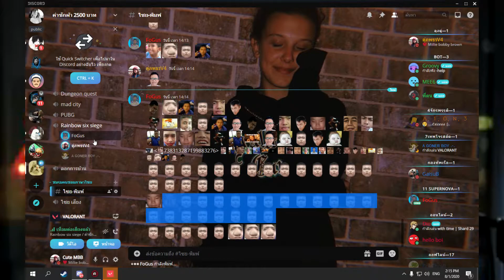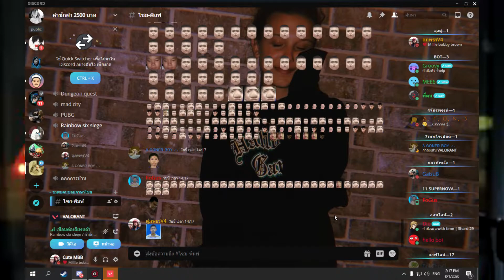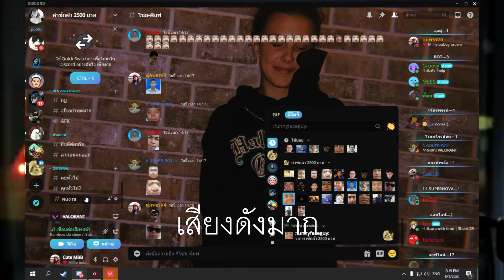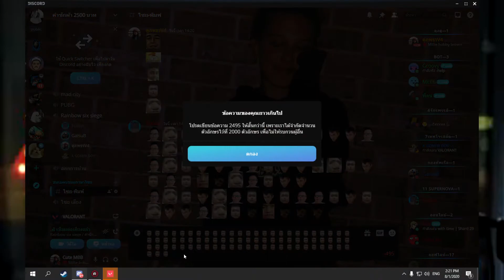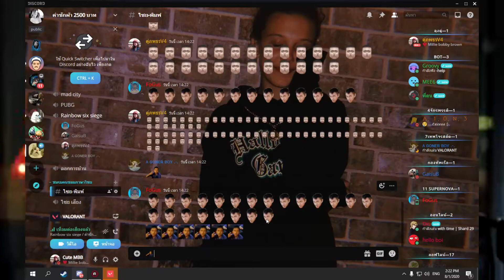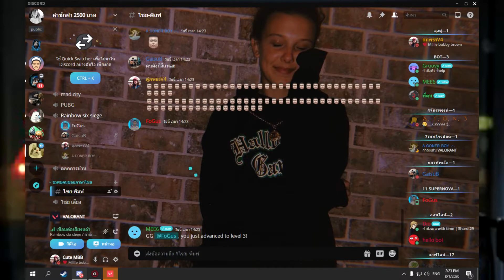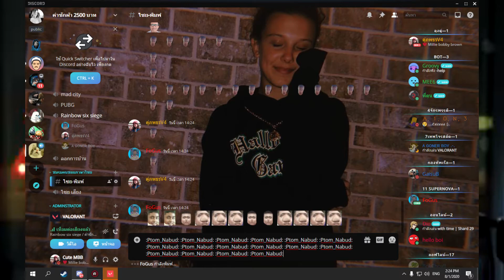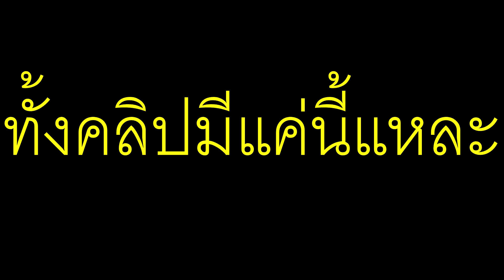ดิสบรรเทิง2 คลิปนี้มีแต่เสียงสะท้อน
คลิปนี้มีแต่เสียงสะท้อน